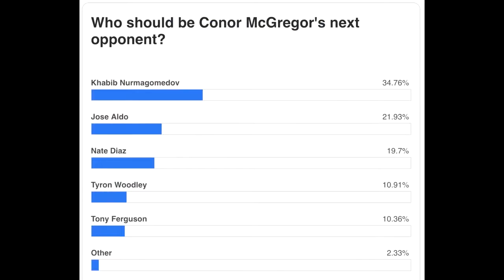СЛЕДУЮЩИЙ СОПЕРНИК ХАБИБА НУРМАГОМЕДОВА ПОСЛЕ UFC 205! КТО